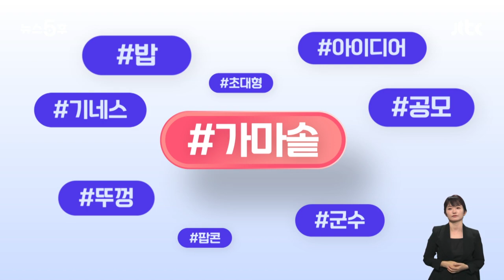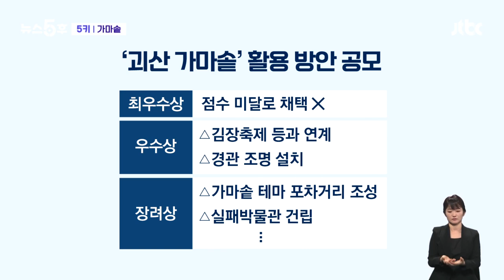"세금 살살 녹는다"…'43톤 애물단지' 괴산 가마솥 어쩌나 5키 / JTBC 뉴스5후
가마솥입니다. 연관어 보시면 초대형, 아이디어, 공모, 군수, 팝콘, 뚜껑, 기네스, 밥 보입니다. 초대형, 기네스, 연관어 보니까 딱 알겠네요.